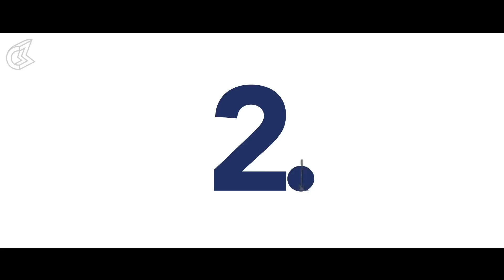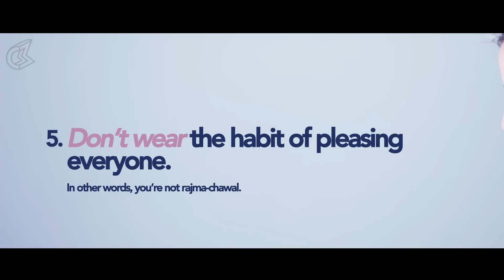So Basically... 6 Things There's No Room For | Neha Dhupia | Blush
So Basically, women are ambushed by social media, their neighbours, their families, their friends, their partners to be a ‘certain way’ because their clock is ticking in every department.
The ‘get married because there are no men available clock’.
The ‘get pregnant because you don’t want to be 50 when your child is 15 clock’.

Blush introduces So Basically, a series where celebrities unleash their renegade avatar that has been never seen before.

First episode in the series features the sassy and chic Neha Dhupia, who urges women to tap snooze on these aggressive societal clocks.

Genre: Non-fiction

Language: English

Credits:
Featuring: Neha Dhupia
Produced by: Culture Machine
Written & Directed by: Joyna Sequeira
Director of Photography: Maneesh Bhatt
Offline Editor: Amar Nirmal
Online Editor: Akanksha Seda
Assistant Director and Executive Producer: Aniket Tari
Stylist: Rashi Verma
Assistant Stylist: Shruti Dutt
Make-up: Sonik Sarwate
Hair Stylist: Younten Tsomo
Art Direction Team: Swaroop Das, Praveen Kumar
Creative Head: Akanksha Seda
Production Head: Amit Singh
Production Team: Santosh Jadhav
Sound Mixing: Ankur Shrivastava, Rahul Shinde
Promo Editor: Arunava Basu Roy Chaudhuri
Talent Team: Mehul Vadodria, Ishita Gandhi, Shweta Shetty
Marketing & PR: Upkar Singh Khubber, Pooja Nair, Disha Anand, Shwetal Joshi, Bobby Ansari
Design Team: Pratiksha Chauhan, Arun Rajan, Jaydev Vaghela, Snehal Ladke, Rahul Sukumaran